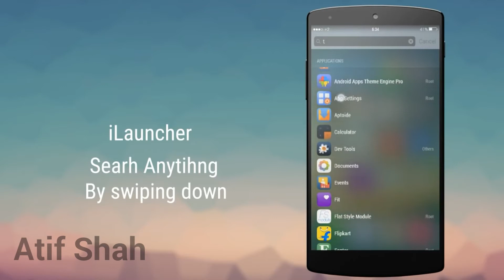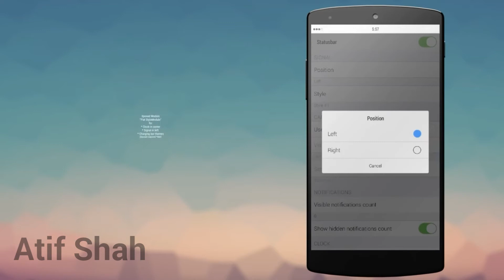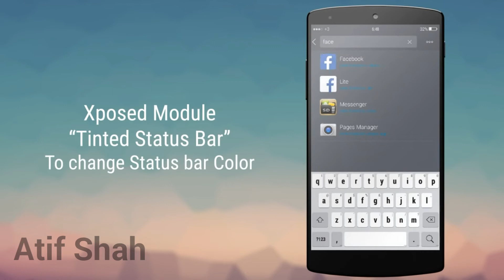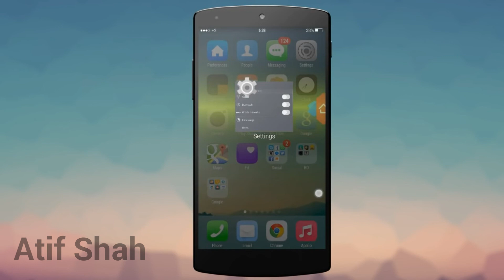How to Make Android Look LIke iOS 9 2016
Why buy iPhone , when you have this!!!